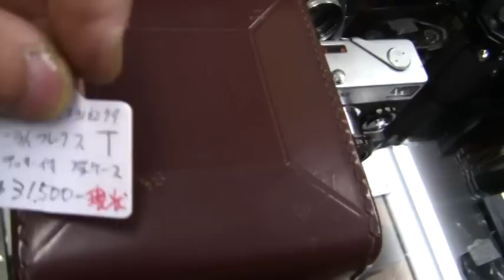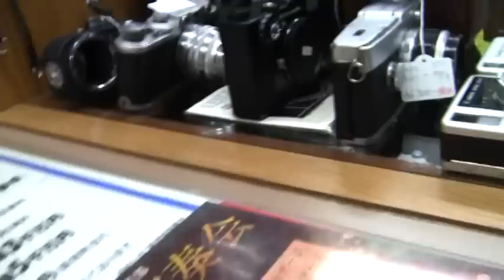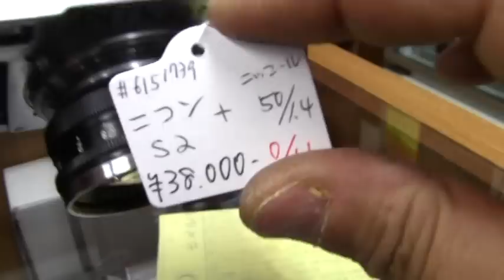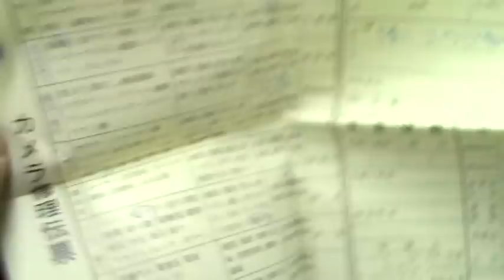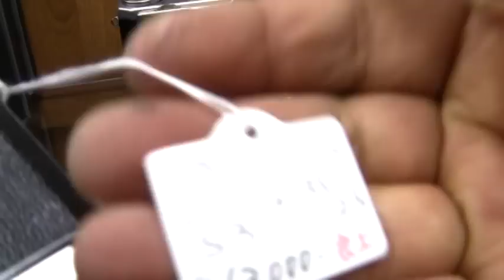2013 初売り特売最終日：⑮ニコンS系・蛇腹色々その1～：寫眞機商コウジヤ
2013 初売り特売最終日：⑮ニコンS系・蛇腹色々その1～：寫眞機商コウジヤ